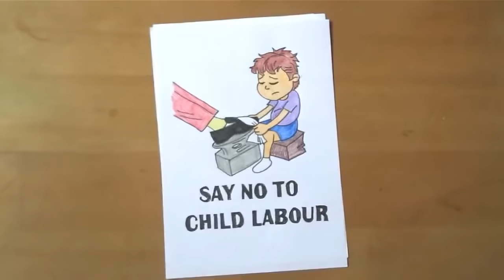How to draw World Day against child labour || poster drawing for kids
World Day against child labour 2018 || poster drawing for kids